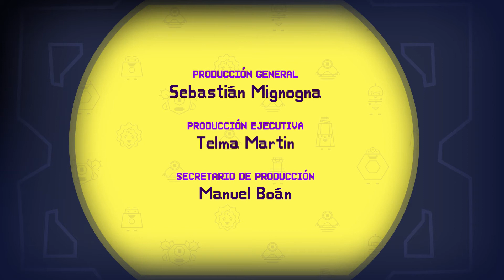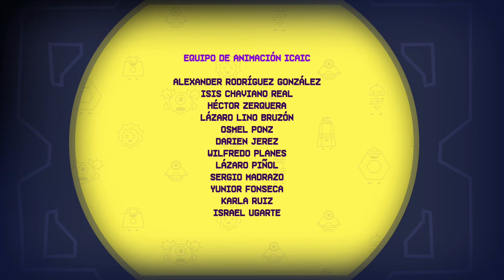IRIS: Un invierno breve - Episodio 4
Iris es un colorido nanomundo en el que habitan Los Cuánticos, una comunidad de amigos diminutos llenos de curiosidad a los que les encantan las aventuras. Este universo microscópico existe en una plaqueta de laboratorio que un grupo de lémures científicos 👨🏼‍🔬 confió a un físico especialmente talentoso.

Éste es un Lémur solitario que vive en la selva y trata de entender sin éxito las leyes de Iris y sus habitantes, pues no está regido por las leyes físicas del mundo tal y como lo conocemos.

Los Cuánticos pueden transgredir todas estas leyes de maneras insólitas y divertidas gracias a propiedades como estar en dos sitios a la vez, fusionarse, convertirse en ondas o dar saltos en el espacio y en el tiempo ⏱️

EL PERRO EN LA LUNA 🚀🌙